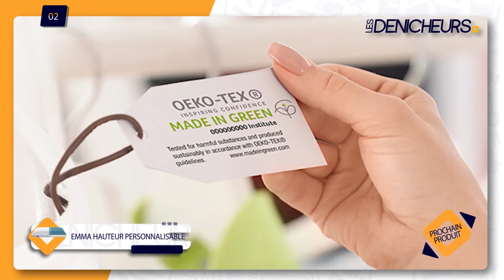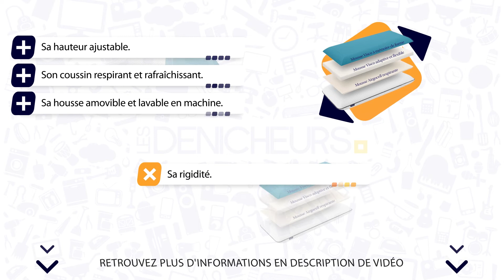👓 MEILLEUR OREILLER À MÉMOIRE DE FORME (2022) - Comparatif & Guide d'achat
⭐️ Meilleur Choix ⭐️
❤️ Coup de Cœur ❤️
💲 Meilleur rapport Qualité/Prix 💲

💭 Vous cherchez à acheter le meilleur Oreiller à Mémoire de Forme ? Vous êtes au bon endroit !

👓 Les Dénicheurs vous aident à réaliser le meilleur achat à travers ce guide d'achat !

👉 Sommaire de la vidéo :

00:00 Présentation des meilleurs Oreillers à Mémoire de Forme
00:40 L'oreiller à mémoire de forme Bultex Oreiller Aeropower 40x60
02:00 L'oreiller à mémoire de forme Emma 80x40 cm : le test
03:25 Avis sur l'oreiller à mémoire de forme NATURALEX Oreiller Zen Pur 60x40 Cm

⭐️ La vidéo vous a plu ? Faites le nous savoir en mettant un j'aime.